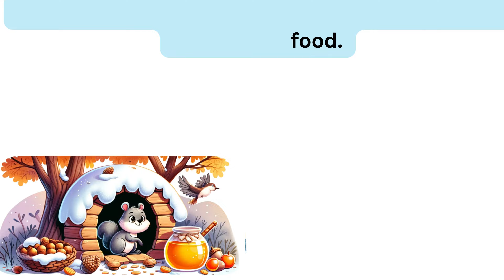Bunny's Big Lesson: Lazy Rabbit | Animated Kids' Story | Short stories for kids in cartoons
Goodnight Giggles
one minute story in English
short stories for kids in English
moral story of English